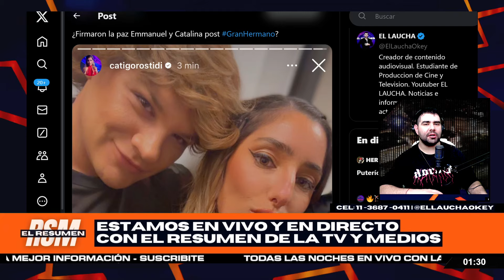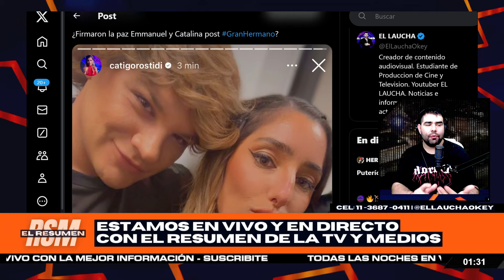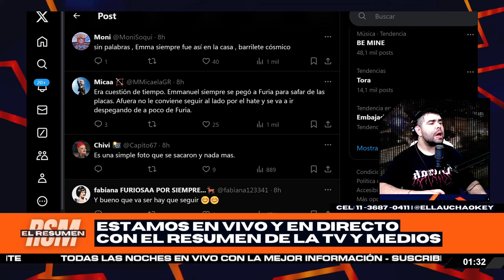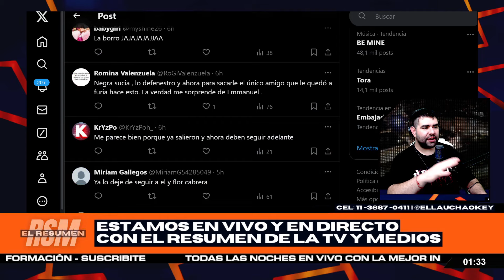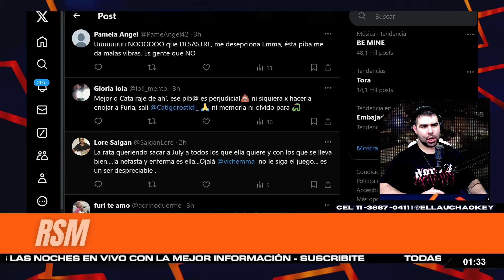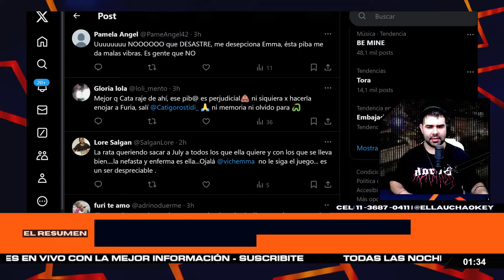¡SE ARMÓ POLÉMICA!: La FOTO de Emma Vich y Catalina Gorostidi ¿para PROVOCARLA a Furia?